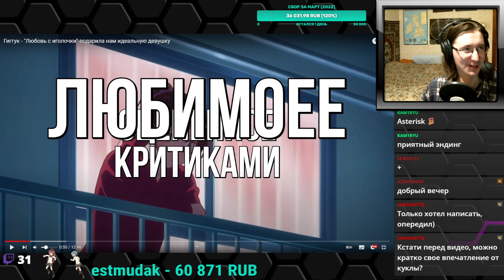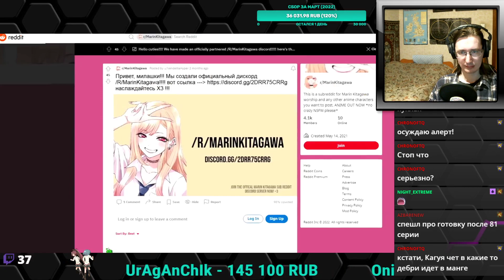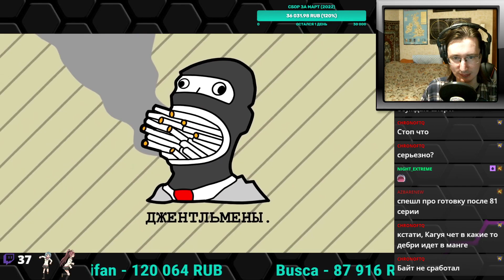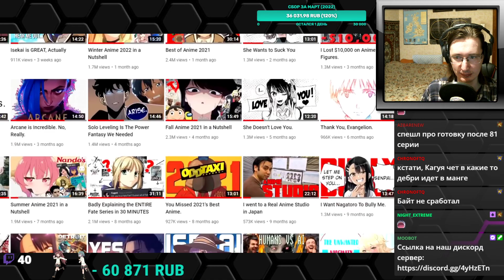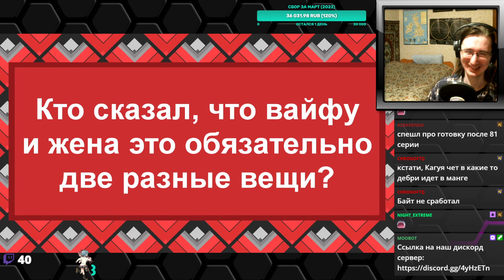РЕАКЦИЯ - Гиггук - "Любовь с иголочки" подарила нам идеальную девушку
Гиггук про Марин Китагаву.